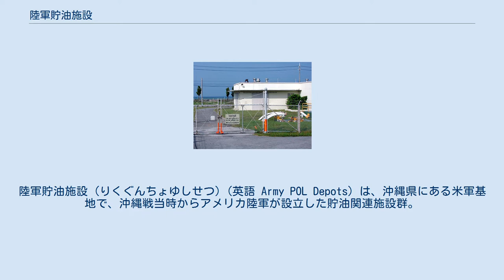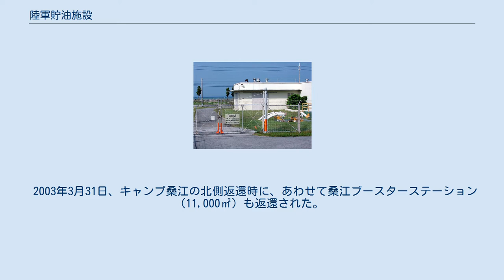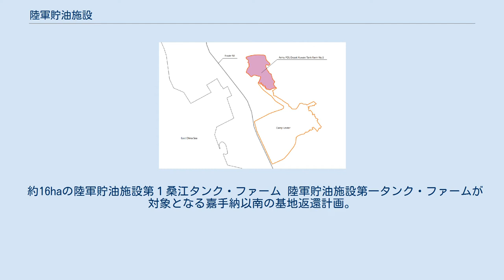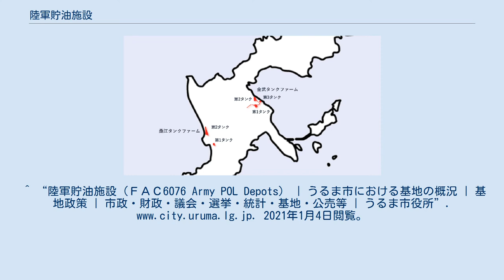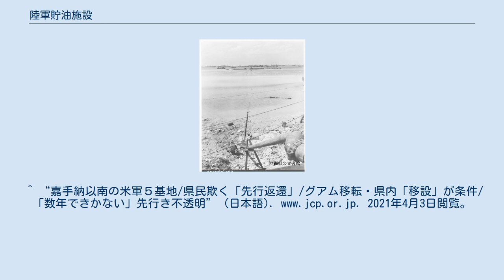陸軍貯油施設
陸軍貯油施設 (りくぐんちょゆしせつ) (英語 Army POL Depots) は、沖縄県にある米軍基地で、沖縄戦当時からアメリカ陸軍が設立した貯油関連施設群。
現在はうるま市の天願桟橋、キャンプ・コートニーに隣接する地域と、嘉手納飛行場に隣接する地域、二か所にある。
また、貯油施設を結ぶ送油管（パイプライン）が、嘉手納弾薬庫地区や嘉手納飛行場などの各基地間を連結している。
 (1) 陸軍貯油施設は、うるま市、沖縄市、嘉手納町、北谷町、宜野湾市に広範囲にまたがっており、タンク施設は金武湾側と北谷町桑江地域の二カ所に分かれている。
 沖縄県浦添市にある県道251号那覇宜野湾線「パイプライン通り」の案内板 (2) パイプライン (送油管施設) はこれらの施設と嘉手納弾薬庫地区や嘉手納飛行場などと連結しうるま市、沖縄市、嘉手納町、北谷町、宜野湾市にまたがっている。
 北上ラインは那覇港湾施設 (那覇軍港) の返還合意に伴い、那覇港湾施設タンク地区（1986年返還）の18基の代替タンクを金武第1、第2、第3タンク・ファームおよび桑江第1タンク・ファームに建設し、機能を移設させた。
これにより北上ラインは完全に撤去されている。
 南下ラインは、金武タンクファームから嘉手納弾薬庫地区、嘉手納飛行場、桑江ブースターステーション、キャンプ瑞慶覧を通って普天間飛行場までの送油管施設が残っている。
送油管は２本～４本からなり、金武湾沖合の石油ポイントから送油されている。
 送油管で運ばれる燃料の種類は、JP-4 (ジェット燃料)、MOGAS (ガソリン)、DFM (ディーゼル燃料)、Aviation Fuel (航空燃料)、JP-1 (ケロシン)、NOP (蒸留燃料) 等があり、いずれもパイプラインのほとんどが各市町の主要地を通過している。
 管理 米軍は4月1日の沖縄島上陸後、すぐに兵站としてのパイプライン建設に着手した。
1945年4月29日、米陸軍撮影の嘉手納飛行場につながるパイプライン。
 パイプラインで作業する兵士と海岸から貯蔵タンクへ石油を輸送するタンカー等 (1945年4月) 2003年に返還された桑江ブースターステーション。
フェンスの向こう側に三本のパイプラインが見える。
 2003年3月31日、キャンプ桑江の北側返還時に、あわせて桑江ブースターステーション (11,000㎡) も返還された。
 1990年12月、浦添市伊祖と宜野湾市伊佐を結ぶ送油管施設は、通称「パイプライン通り」の一部を形成し、米軍の提供施設として利用されると同時に送油管の上部は地域住民の生活道路として利用されていたが、道路中央に大きなバルブボックスが設置されており、交通渋滞や事故を招き、市民生活の大きな弊害となっていた。
返還された区域では、道路中央のバルブボックスが撤去され、市道として整備されている。
 2013年に安倍内閣が発表した嘉手納以南の基地返還計画では、2022年以降に第1桑江タンク・ファーム (16ha) の返還が予定されている。
 約16haの陸軍貯油施設第１桑江タンク・ファーム 陸軍貯油施設第一タンク・ファームが対象となる嘉手納以南の基地返還計画。
 【第1桑江タンク・ファーム返還合意内容】 普天間飛行場の運用支援施設のキャンプ・シュワブへの移設 嘉手納飛行場の運用支援施設の第2金武湾タンク・ファームへの移設 管理棟及び車両燃料ポイントの第2桑江タンク・ファームへの移設 しかし、上記に見るように、合意された返還条件が普天間飛行場のキャンプ・シュワブ=辺野古移転を前提にしたものであり、また桑江第一タンクファームが「普天間に燃料を送っている」 という機能上、普天間飛行場の移転に先行し返還されうるのかどうかが問題となっている。
^ “陸軍貯油施設（ＦＡＣ6076 Army POL Depots） | うるま市における基地の概況 | 基地政策 | 市政・財政・議会・選挙・統計・基地・公売等 | うるま市役所”. 2021年1月4日閲覧。
 ^ 米国陸軍省編・外間正四郎訳「沖縄 日米最後の戦闘」光人社NF文庫 p. 99. ^ 沖縄県「米軍基地環境カルテ 陸軍貯油施設」(平成29年3月) ^ 北谷町「北谷町の戦績・記念碑」 ^ 防衛省跡地協議会資料「①陸軍貯油施設第１桑江タンクファーム、②キャンプ桑江（南側地区）」 ^ NHK クローズアップ現代「在日米軍再編見直し ー 玄葉外相に問う」(2012/02...